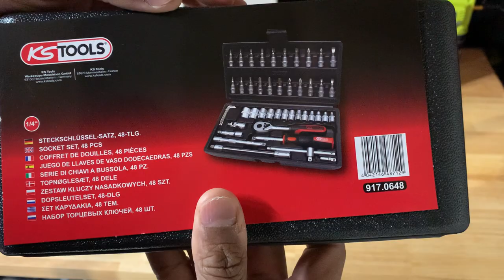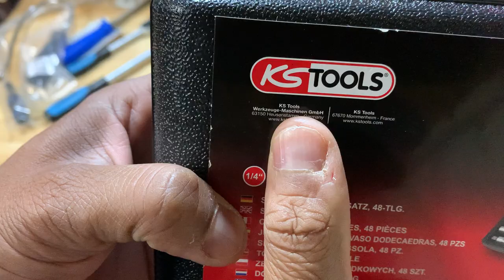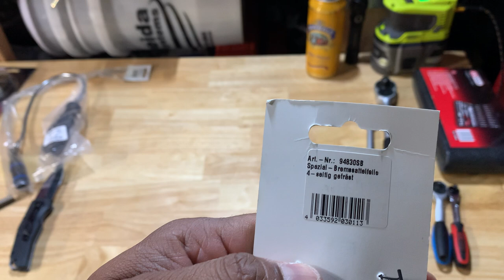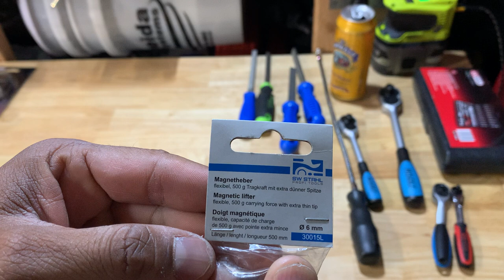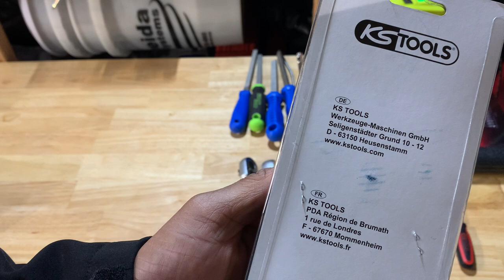German Tool Haul + Beer